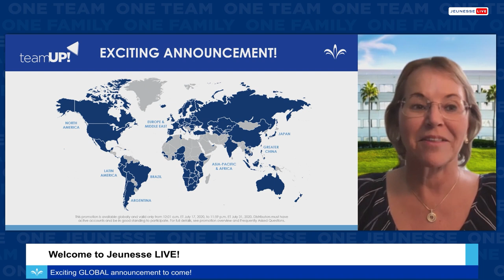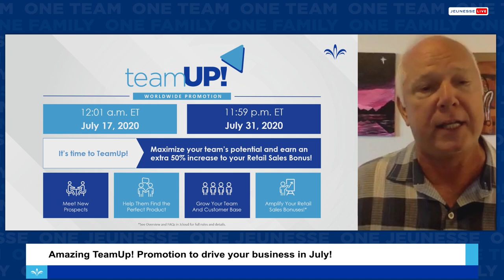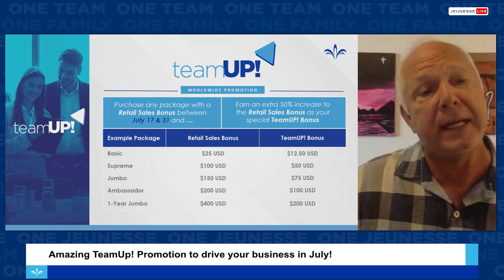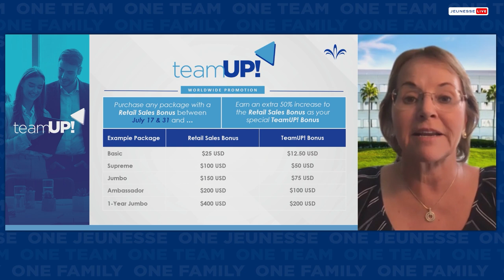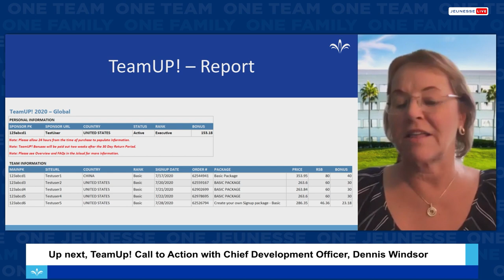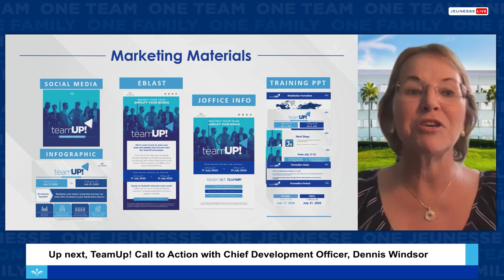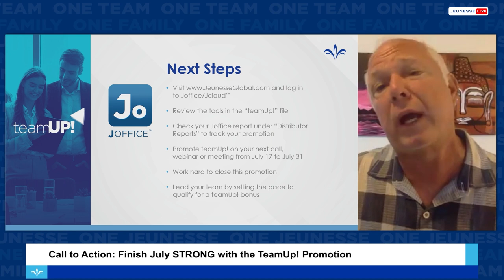Jeunesse LIVE: Special Event – Global (FRENCH)